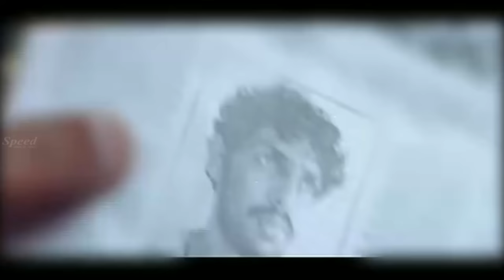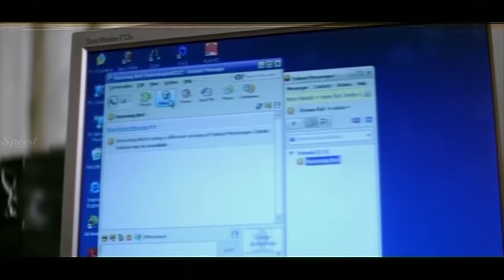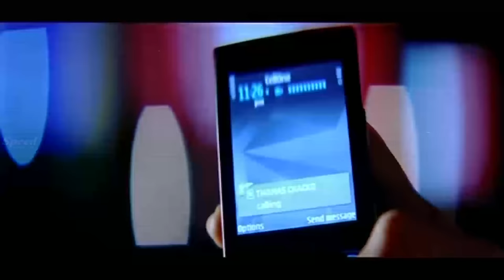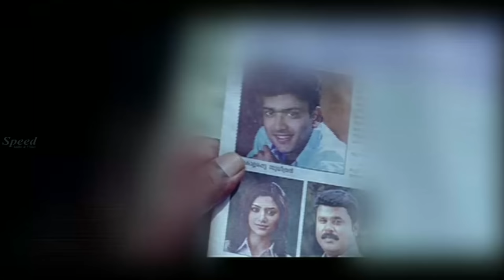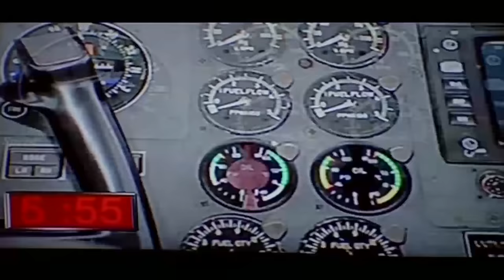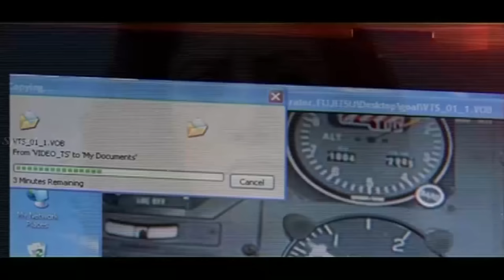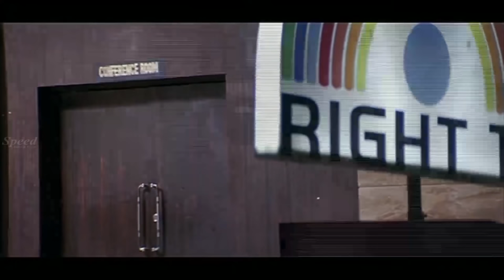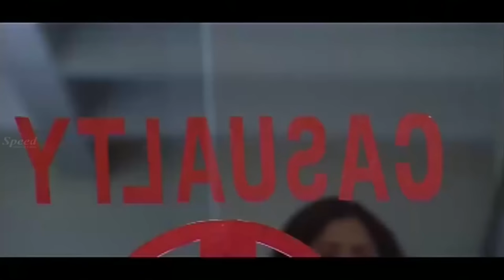English Dubbed Indian Political Thriller Movie Passanger